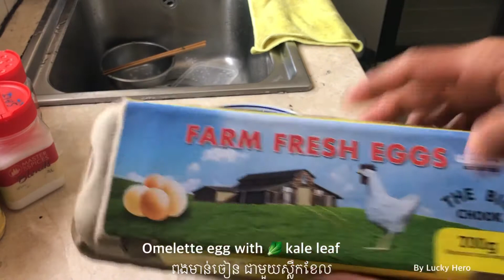Eggs Omelette with 🥬 kale leaf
I Created lucky moniroth YouTube Channel, I would like to share my home cooking experience to everyone, travelling, reading, learning and share as the Link Channel show below. Please check the link if you excited.

1-Lucky Moniroth YouTube Channel is show home cook.

2-blue travel YouTube Channel to see Blue travel the most travelling for the beautiful view around Australia.

3-Read NLearn in Cambodian Language, if you excited to listening the story books.

4-Practise Share YouTube Channel, Just learn to Practise how to used YouTube and I make the video to share to everyone who doesn't know how to create YouTube Channel and don't know to to arrange the YouTube Channel.

Thank You,

Recipe egg omelette